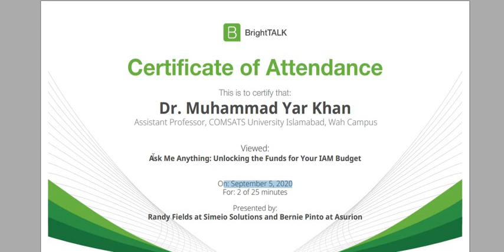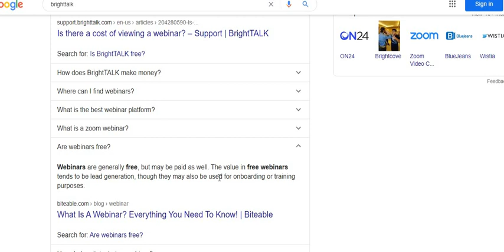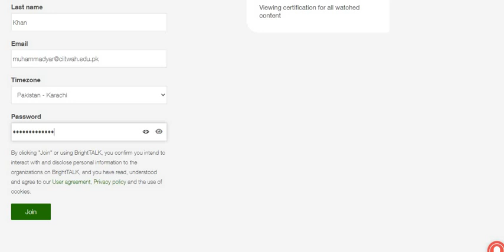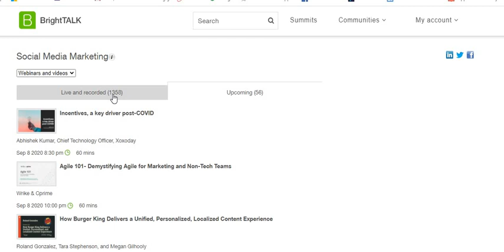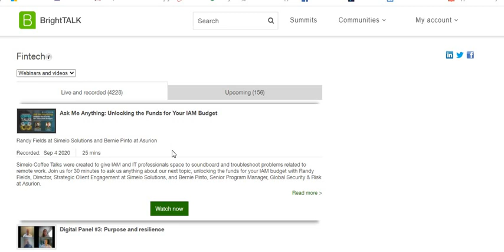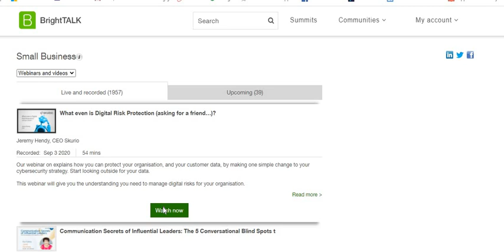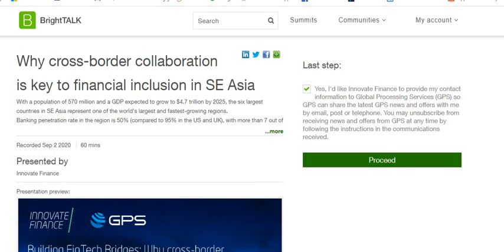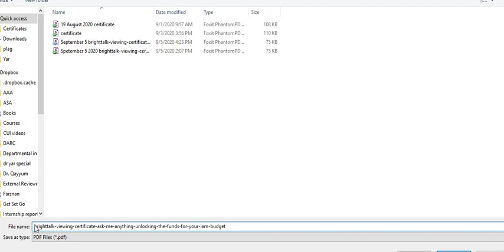Unlimited Free Certificates | Boost Your CV with Free Certificates from USA UK and Europe | Urdu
Unlimited Free Webinar and Free Certificate

***How to Apply at COMSATS University Islamabad Wah Campus***

Scholarships by CUI
1. Academic Excellence Scholarship
2. Merit Scholarship for Undergraduate Programs
3. Admission Scholarship for BS (BA) & BAF
4. Admission Scholarship for MS Programs
5. Kinship/Siblings Pecuniary
 6. POF Employees Scholarship
 7. CUI Employees Pecuniary
External Scholarships available in CUI
1. Ehsaas Undergraduate Scholarship Program
2. Workers Welfare Board Scholarship
3. Punjab Educational Endowment Fund (PEEF Master Level)
4. Punjab Educational Endowment Fund (PEEF Undergraduate)
5. Balochistan Educational Endowment Fund (BEEF Undergraduate)
6. Federal Government Employees Benevolent Scholarship
7. HEC Indigenous Scholarship

Eligibility Criteria
• The age of candidate should not be greater than 35 years.
• Candidate should be a foreign student of any Country.
• Candidate should have completed his/her Inter for Bachelor’s Degree.
• Candidate must have completed his/her Bachelor’s degree for a Master’s degree.
• Candidate must have completed his/her Master’s Degree for a Ph.D. Program.
• Candidate must have a good command on English language.
• IELTS is not required for bachelor.
• The candidate should be healthy and fit.
• CGPA should not be less the 2.75 for master.
• CGPA  should be higher than 3.35 for PhD.
• IELTS required for Masters and PhD

Thai Government Scholarship 2021
 Required documents
• Complete Application Form with a Photograph of applicant
• A recent CV of the candidate
• Recent academic Transcripts ? Degree
• A copy of the passport
• 2 Letters of Recommendations
• Medical Certificate of the candidate
Send all application documents directly to the faculty/program of their choice.
• Please note that the application date and selection schedule
We are happy to invite you to the second webinar in our series of webinars: 'Research Methodology Series'

The series will include four webinars, that will address issues of philosophy, theory and methods for high quality international research.

The series will be presented to you by Mr. Kashif Saeed, Assistant Professor at the Business School at GIFT University and Emerald's valued Brand Ambassador.

Upon completion of the sessions series, attendees of the four sessions will receive a certificate from Emerald.

If you have missed the first webinar, you can still watch the recording here.

Positivist Social Science:
Practically integrating philosophy, theory building and methodological choices
This online lecture and a Q&A session will cover the following issues:
Am I a positivist – how do I know? Few questions that inform me about the way I think?
What are the ontological, epistemological, axiological and methodological assumptions in positivist social science? Practical examples.
What is the link between positivism and the deduction approach to theory development in social science?
What is the research process the positivists follow while designing a study? What are the various methodological choices and research strategies the positivists use to deductively advance a theory?